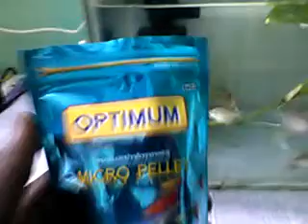🐟🐟Our new TETRA fish 🐟🐟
Tetra fish
Tetra fish pair
Stripped Tetra